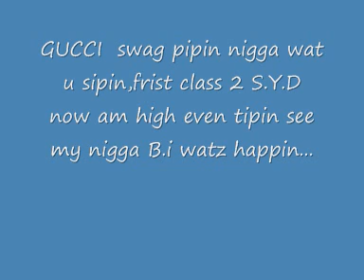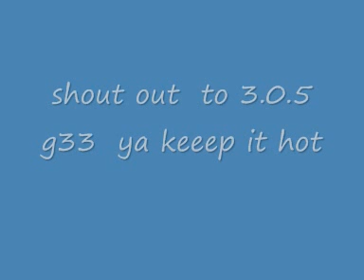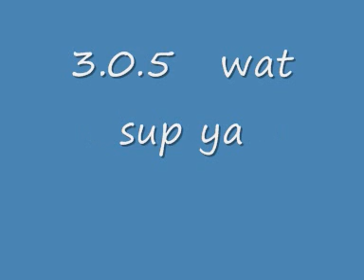lil fresh so high